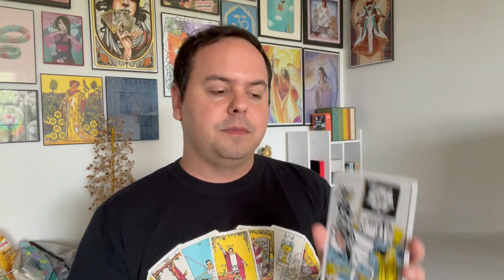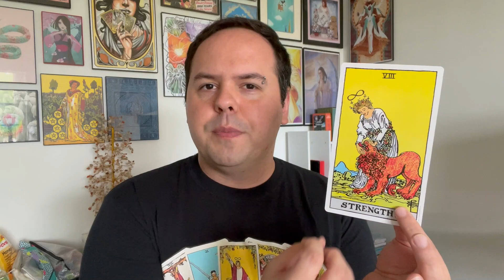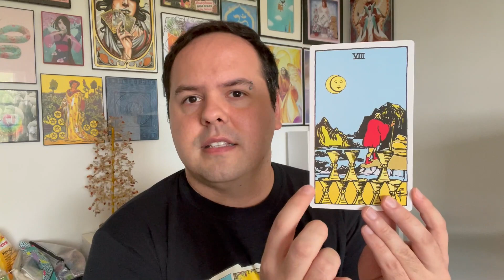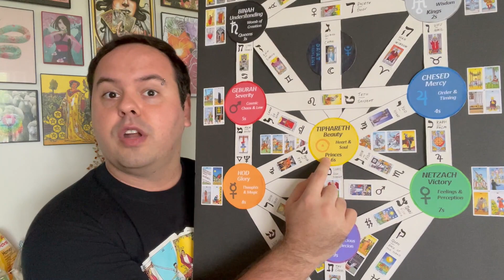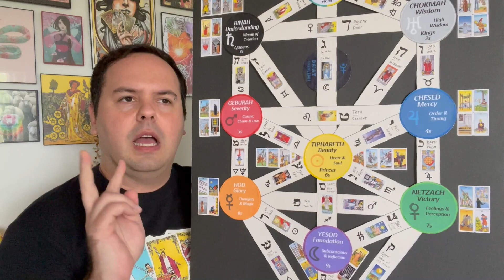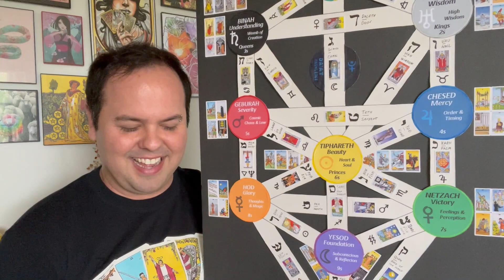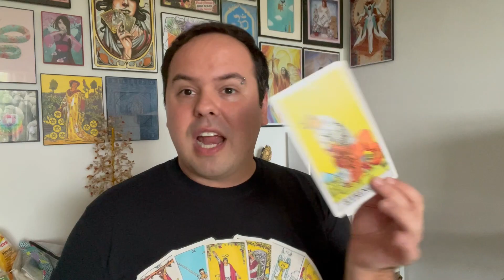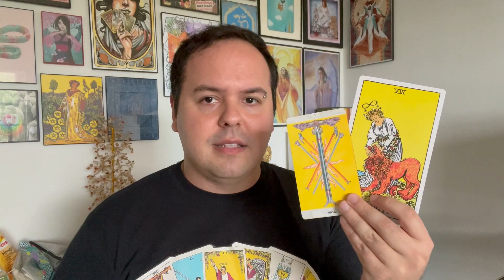2024 Year of Strength | Number 8 Energy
Hello Tarot Fam,

In this video, we talk about the 8 energy of 2024.

We also find your personal number energy for the year. You could have two numerical energies, so pay attention.

I also talk about the differences/similarities between the RWS and the Thoth tarots and how I don't believe there is much difference between them, even numerologically, especially when it comes to the placement of the cards in the Tree of Life. (if you have no idea what I mean, don't worry, we walk it step by step.)